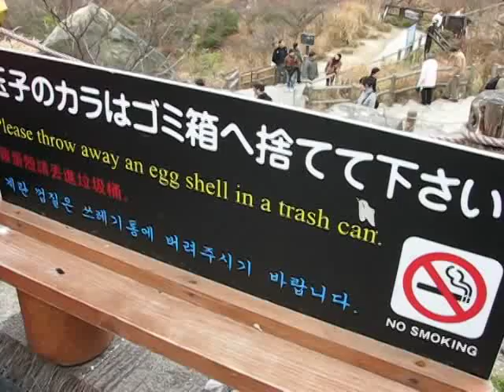Kuro Tamago - Black Eggs from Japan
- Want to eat some eggs that have been cooked in boiling volcanic water with hydrogen sulfide gas? You can at Hakone in Japan. In fact, eat one of these eggs and you extend your longevity by 7 years.